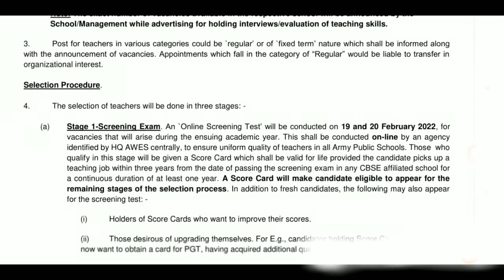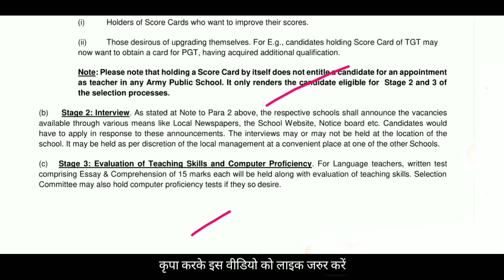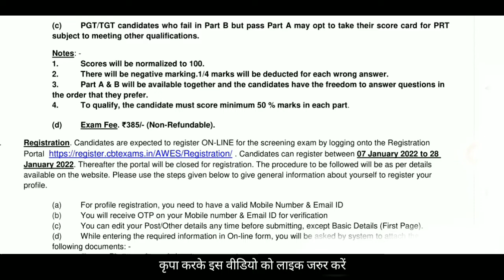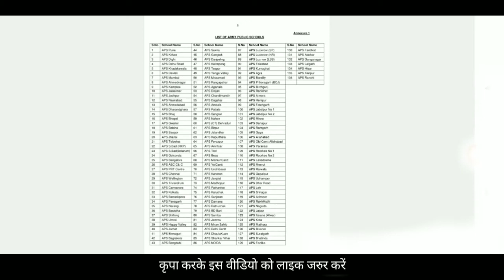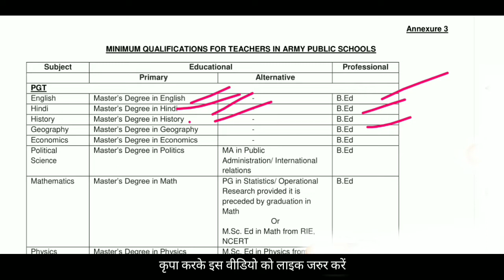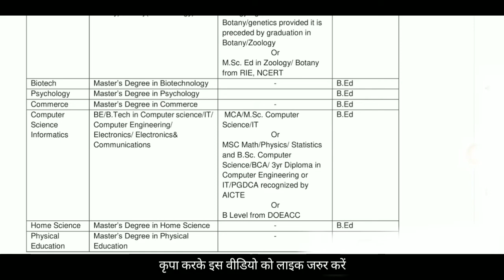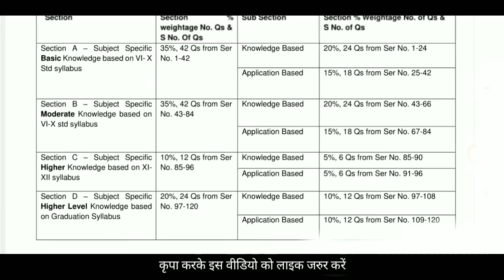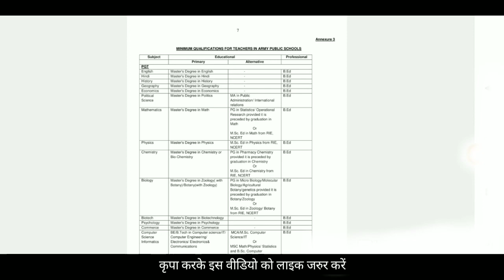Army Public School Recruitment TGT PGT PRT Vacancy 8700 Posts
in this video have discussed about Army Public School Recruitment TGT PGT PRT Vacancy 8700 Posts